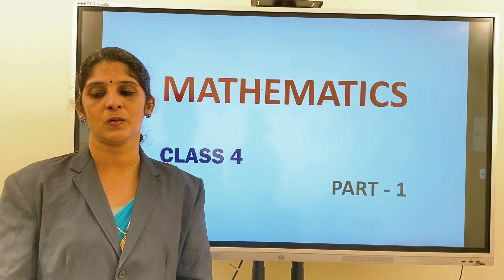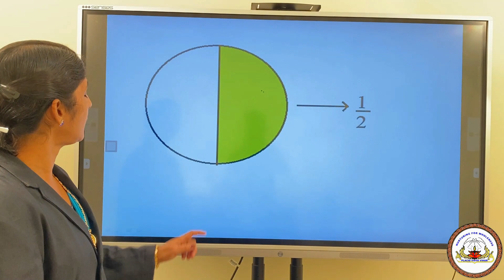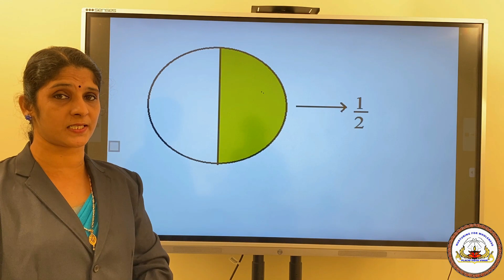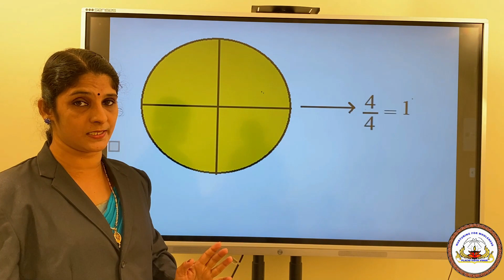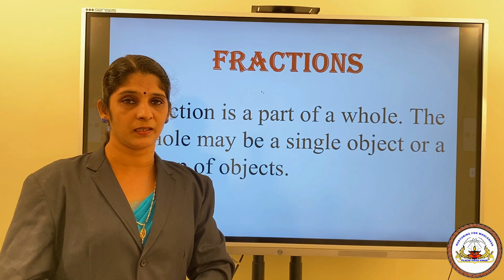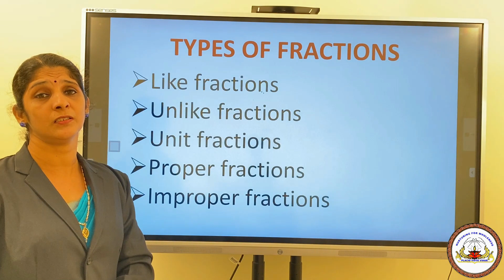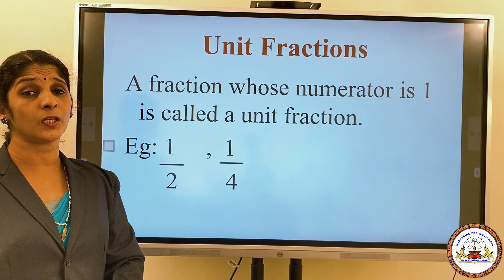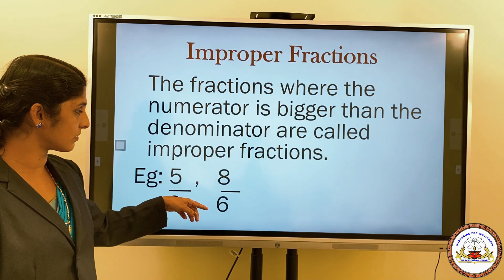Class 4 Mathematics Part 1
Class by Ms Soby Sebastian.
*CBSE Online Teaching Classes I - XII*